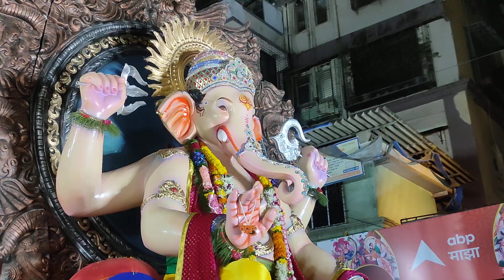ठाकुर द्वा रचा राजा 😍🙏❤️🥰